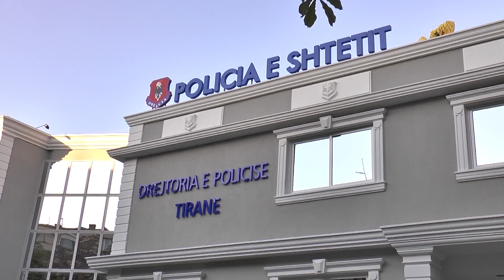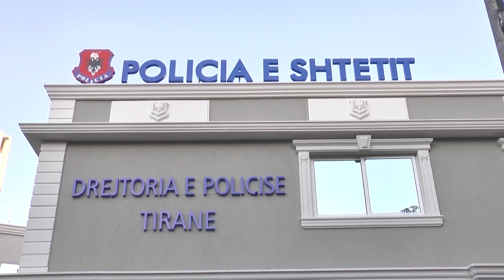A1 Report - Tiranë, arrestohen 9 shpërndarës heroine, edhe 2 të tjerë në kërkim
TIRANË- Policia e Kryeqytetit ka finalizuar ditën e sotme një operacion i cili ka çuar në arrestimin e 9 personave dhe shpalljen në kërkim të 2 të tjerëve të dyshuar si shpërndarës të lëndëve narkotike, kryesisht heroinë, në kryeqytet

Seksioni për Narkotiket në Drejtorinë e Policisë Qarkut Tirane, në kuadër të procedimit Penal me metoda speciale te Hetimit Nr.259 i vitit 2013 në bashkëpunim me Prokurorinë për krimet e Rënda Tiranë është dokumetuar aktiviteti kriminal i shitjes se narkotikeve. Operacioni i koduar “Qiraja” çoi në arrestimin e:
1. Ilia Elezi i datelindjes 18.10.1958 banues Tiranë
2. Grigor Baloshi i datelindjes 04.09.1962 banues Tiranë
3. Gjergj Kolvani i datelindjes 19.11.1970, banues Tiranë
4. Blendi Spaho i datelindjes 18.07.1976, banues Tiranë
5. Gentian Hoxha i datelindjes 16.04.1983 banues Tiranë
6. Armando Dangëllia i datelindjes 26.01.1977, banues Tiranë
7. Myzejen Nuzi e datelindjes 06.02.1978, banuese Tiranë
8. Feliks Dangëllia i datelindjes 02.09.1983, banues Tiranë
9. Megi Maknori e datelindjes 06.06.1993, banuese Tiranë

Po punohet për kapjen e dy shtetasve të shpallur në kërkim B.M dhe R. U të cilët rezultojnë të jenë pjesë e këtij grupi kriminal.

Gjatë hetimit të këtij procedimi janë proceduar edhe 6 persona të tjerë.

Gjatë finalizimit të këtij operacioni u sekuestruan 2 automjete me të cilat kryhej aktiviteti kriminal i shpërndarjes së lëndëve narkotike, një sasi prej rreth 300 gramë lëndë e dyshuar narkotike Heroinë, një peshore rreth 10 gramë metadon, 16 telefona celulare dhe karta telefoni, shuma prej rreth 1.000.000 lekë.

Ky grup kriminal aktivitetin e tij e shtrinte ne qytetin e Tiranes në zonën e Kombinatit, Unaza e re, Yzberisht, parku i Autobuzave, si dhe në qytetet Durrës, Fier dhe Vlorë.